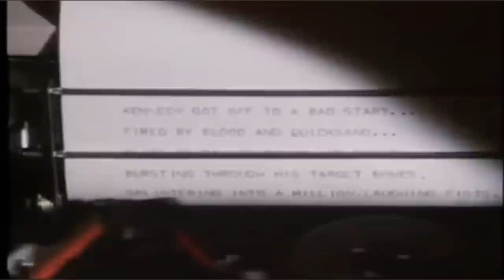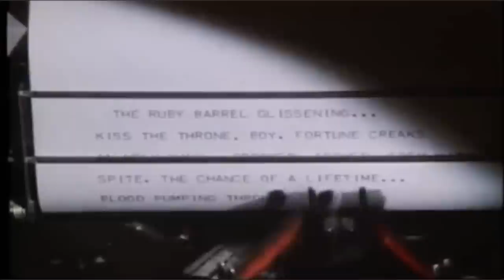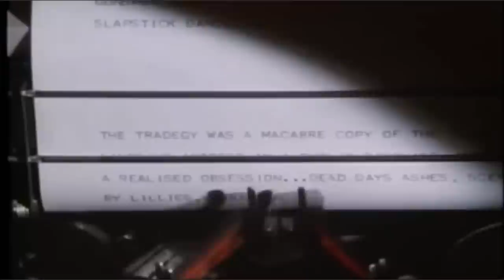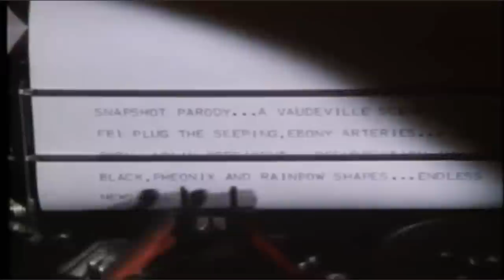Siouxsie and the Banshees - Play at Home: Steven Severin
Steven Severin's main scene from Play at Home